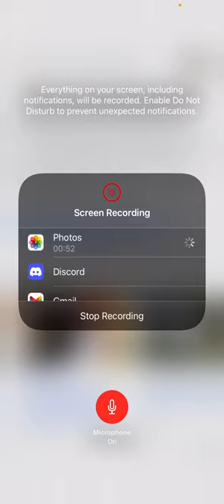My thoughts on Melvin Ingram being traded to the Chiefs (very late)